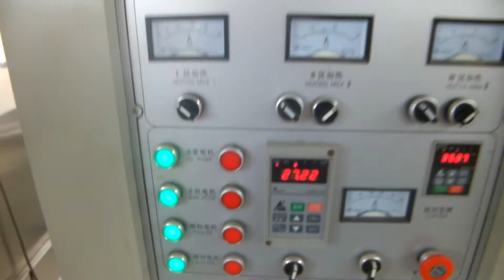Fish feed production line